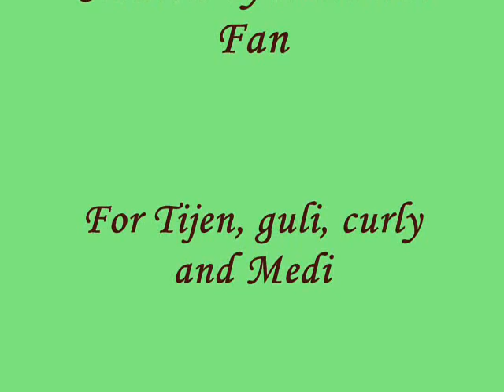Brad & Angelina - Kuzi-Kuzu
Dedicated to Tijen, a fan of Brad Angie, and Takan.